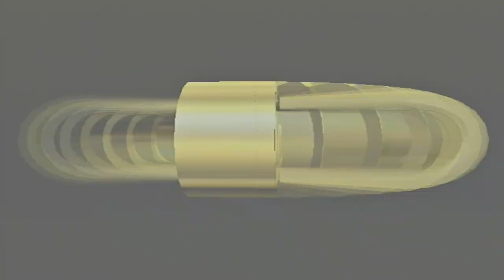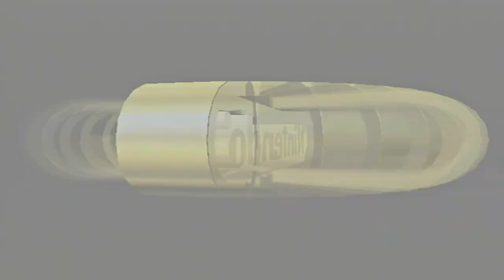Mario Kart 64 - Mushroom Cup (4-Players)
Lets DEMOLISH 1000 "LIKES" for this entire series!!

Welcome to G.Y.S.! This is my series will I'll be doing multiplayer playthroughs w/ my friends.

If you enjoy this, PLEASE show your support and hit that "LIKE" button! It's always nerve-wracking to begin something new, so your support is appreciated!!

I hope you enjoy this debut :) We have a lot of fun together and are pretty much just mean to each other xD

Follow the G.Y.S. Members!

SOCIAL MEDIA LINKS (Check them out!)

  •Follow and friend me on Miiverse!! | NNID = "PKSparkxx"